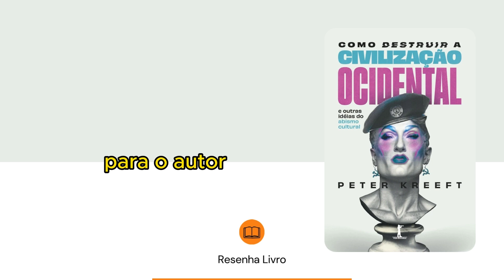Como destruir a civilização ocidental: e outras idéias do abismo cultural - Resenha Livro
Link do livro do vídeo

DADOS DE ODINRIGHT

Sobre a obra:
A presente obra é disponibilizada pela equipe Resenha Livro e seus diversos
parceiros, com o objetivo de oferecer conteúdo para uso parcial em
pesquisas e estudos acadêmicos, bem como o simples teste da
qualidade da obra, com o fim exclusivo de compra futura.
É expressamente proibida e totalmente repudíavel a venda, aluguel, ou
quaisquer uso comercial do presente conteúdo.

Sobre nós:
O Resenha Livro e seus parceiros disponibilizam conteúdo de dominio publico
e propriedade intelectual de forma totalmente gratuita, por acreditar que
o conhecimento e a educação devem ser acessíveis e livres a toda e
qualquer pessoa.

Como posso contribuir?
Você pode ajudar contribuindo de várias maneiras, enviando livros para
gente fazer resenhas ou Áudiobooks
Ou ainda podendo ajudar financeiramente para custear os programas que usamos para fazer as resenhas e áudiobooks

"Quando o mundo estiver unido na busca do conhecimento, e não
mais lutando por dinheiro e poder, então nossa sociedade poderá
enfim evoluir a um novo nível."